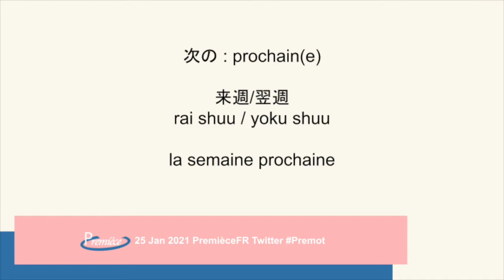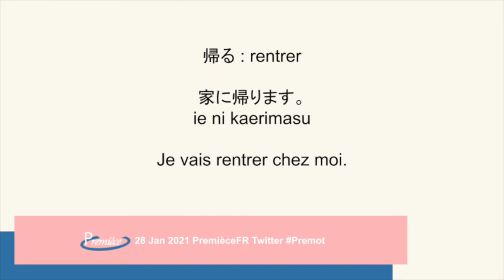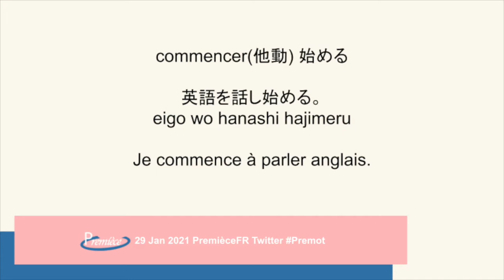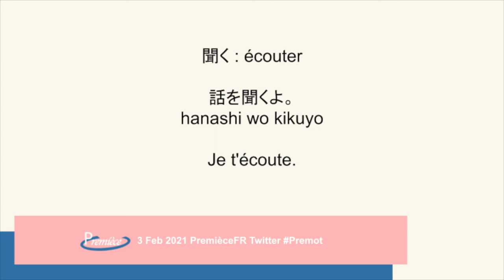Prononciation du japonais : Leçon 4 【PremièceFR】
Premièce FR Youtube :
Nous présentons la prononciation exacte par des Japonais en utilisant les mots et exemples de phrases introduits dans Premièce FR Twitter.

Nous introduisons chaque jour des mots japonais et des exemples de phrases.